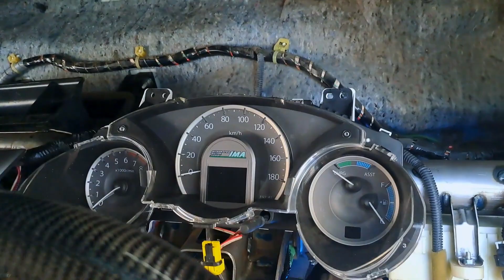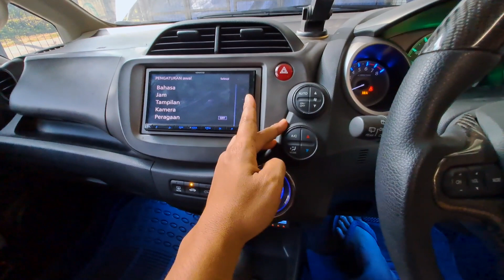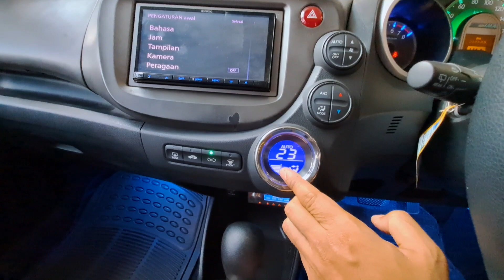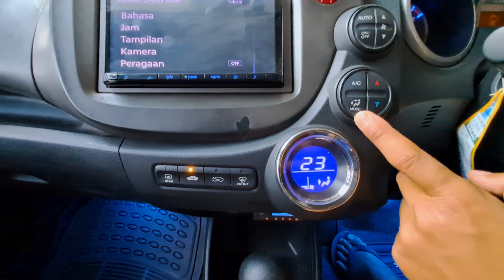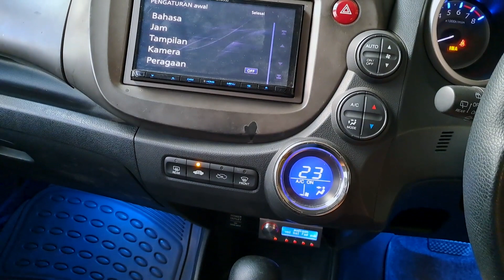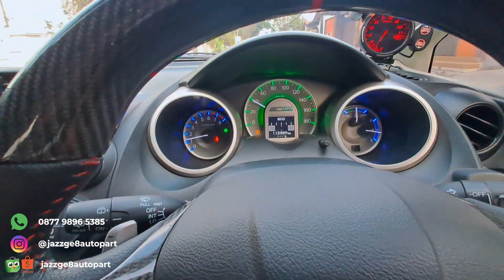PART 2!!!PASANG AC DIGITAL JAZZ GE8 DARI JAKARTA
untuk informasi dan tanya tanya

shopee/toped/map : jazz ge8 autopart
lokasi jogjakarta